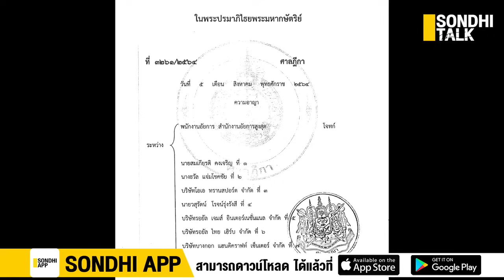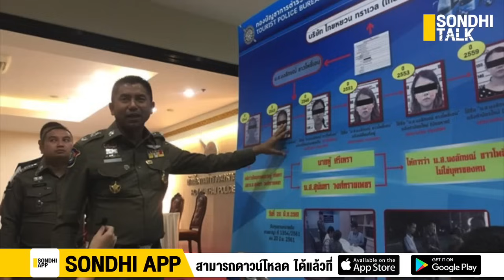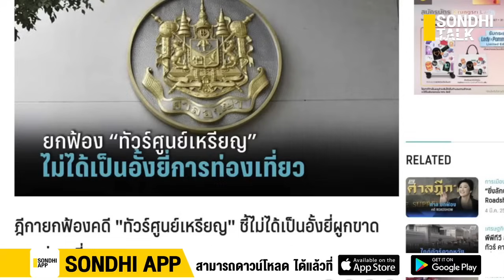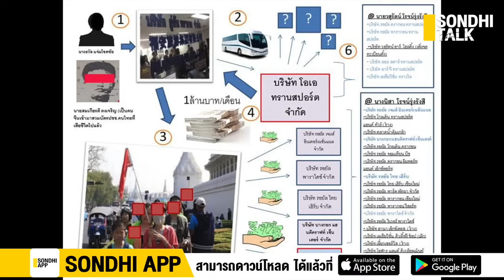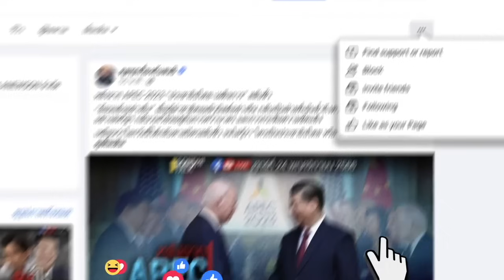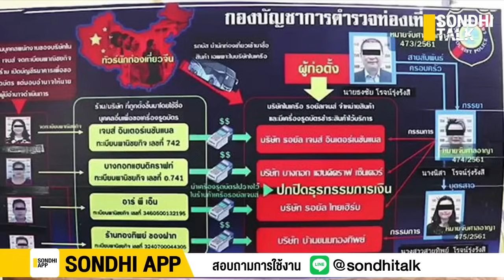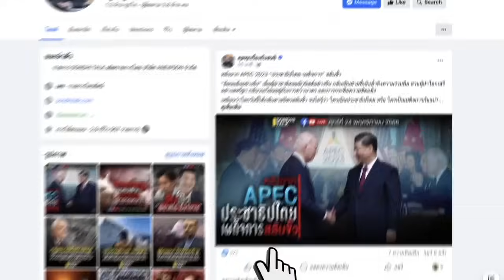สุดอัปยศ “โจ๊ก” ยัดข้อหาทิพย์ ทัวร์ศูนย์เหรียญ : Sondhitalk (ผู้เฒ่าเล่าเรื่อง) EP.246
ปฏิบัติการโหด “โจ๊ก” ทำลาย OA เพื่อช่วย “ตู้ห่าว”